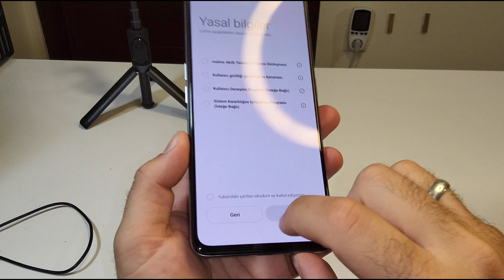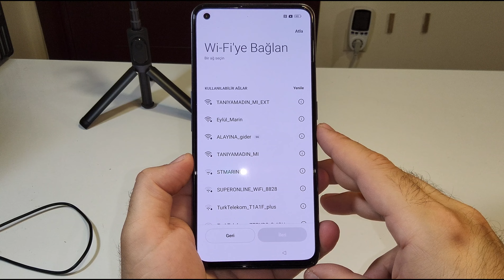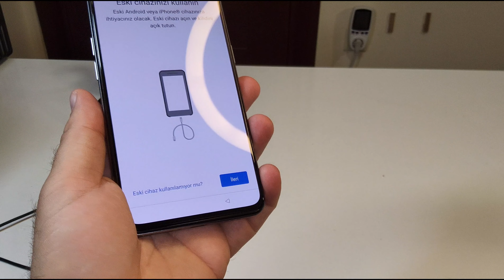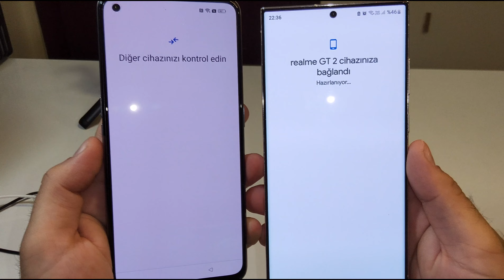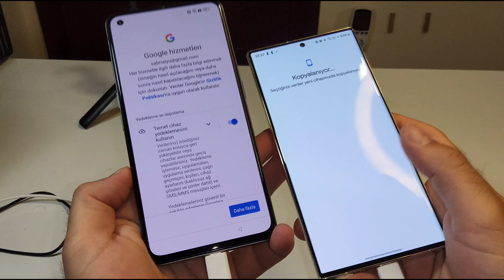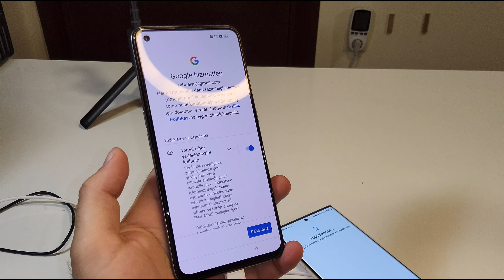Android telefondan Android telefona veri aktarma